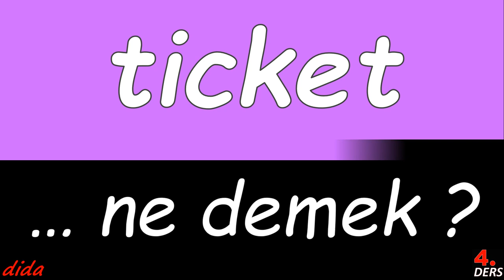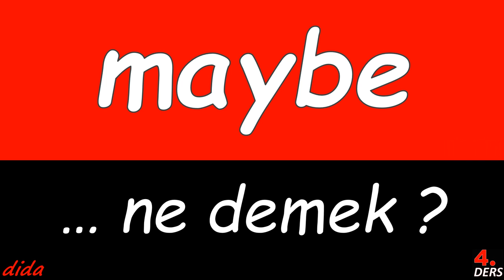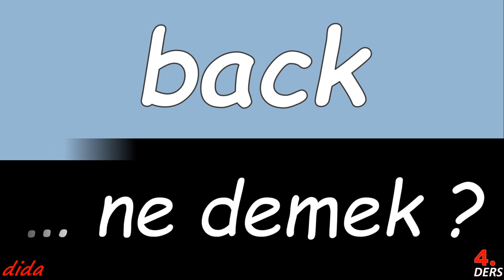MAYBE ... ne demek?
i̇ngi̇li̇zce öğreni̇yorum

Teoman
Anavarza
Baris Yilmaz
Yıldızlar Şahidim
kurumu
Geyve
TRT Nostalji
Bedri Usta
*ingilizce*bilmiyorum*
Ufuk Beydemir
Sinema Aile HD
Gölmarmara
Ömer Çavuşoğlu
Beşiktaş JK
Dijital Altyapı Gelişimi
Hekimhan
Gönül İşleri
MyLove Butik
Geçmişteki İpek Ticareti ve Karavan Yolları
Kasimpasa
Necati Çiller
Köyden İndim Şehire
Colosseum  İtalya Roma
Ateş ve Barut
Sarı Saçlım Mavi Gözlüm
 Belize
Yusufeli
Ümit Kozan
Yasak Elma
Çarpışma
Osmanlı Tokadı
Eren Elmali
Mimarlık
Hüsnü Bey Amca
Deli Saraylı
Sersem Kocanın Kurnaz Karısı
fazla
ingilizce dersleri
Malala Yousafzai Eğitim aktivisti
Aşk Kapıyı Çalınca
Büyükorhan
ingilizce workbook
Türk Hava Yolları
Minik mikrofon
Olympos Teleferiği  Antalya
Sağlık Olsun
Oyun Videoları
Boris Johnson
Jamal Musiala
Rixos
Javi Montero
FilmBox Extra HD
Cavit Orhan Tütengil
Kayıhan Güven
destekleme
Hasanbeyli
İlber Ortaylı tarihçi d.
Tekkeköy
Roland Sallai
Ankara Karayollari F
Şehrin Melekleri
Kaybedenler Kulübü
Nilsu Aktaş
Çekmeköy
Özgür Demirtaş
*ingilizce*edatlar*
Bozüyük
Kemaliye
Hulusi Behçet doktor
Posta
Süleyman Demirel
Medcezir
Yüksek Giriş
Ellen DeGeneres Komedyen ve sunucu
Doğu
Anadolu Ajansı
Meryem
Ufak Tefek Cinayetler
Johannesburg-Pretoria  Güney Afrika Afrika
Virat Kohli Hint kriket oyuncusu
Malazgirt
Keskin
Gamsız Hayat
Eftelya
Söz
ingilizce öğrenmek ücretsiz
Rihanna Şarkıcı ve girişimci
Cihan Kocaman
Ankara Hacı Bayram Veli Üniversitesi AHBVÜ
Lvbel C
ile Kabul Edilen Diller
Ece Temelkuran
Tire
Aşk ve Ceza
sultan fayzo
 Antarktika
İlkin Aydın
ebebek
Kenan İmirzalioğlu
Beşiktaş transfer
Rasim Öztekin
Arda Güler
Abdullah Alibol Kafalar
Leon Grgic Galatasaray
Yufka
Fethiye
Salep
Gölcük Gölü İzmir
Dedemin Dolabı
Recep Tayyip Erdoğan
Söyleyemedim - Hüseyin TURAN
Yeni Hayat dizi 2020
Suat Suna
Hanım Köylü
Kayıp Aranıyor
Kirli Sepeti
bitcoin
Kuşadası
Atay Selina
ingilizce öğrenmek
Tuna Tavus
Tufanbeyli
Yücel Boru ve Profil
ELA RUMEYSA CEBECİ🇹🇷
Kuluncak
IV. Murat
Ankara Keciörengücü
Demokrat Parti
Oyunbozan
Çilek Kokusu
O Kız
Muazzez İlmiye Çığ sümerolog d.
 Semih Varol
Tolga Sarıtaş
Hatırla Sevgili
Zeliha Küçükturan
burcinterzioglu
"ingilizce doğum günü mesajları"
*ingilizce*öğrenmek*icin*dizi*
Sanat ve El İşleri
Adı: Zehra
chp
Kayıp
Benim Tatlı Yalanım
Kısa Kısa Aşk
Buckingham Sarayı  İngiltere Londra
Karadenizli Maceracı
Aşk ve Günah
Sakarya Fırat
edilen
Haneler
Kocamın Ailesi
Kilimli
Pülümür
Pelit Turşucusu
Degerler
Abdi İbrahim İlaç
Turgay Baydur
Fatih Sultan Mehmet Üniversitesi
Cennet'in Gözyaşları
Eczacibasi F
Ramo
Zeynep Casalini
Teknoloji Hacks
Mükemmel Çift
CTV
Üvey Anne
Yemek Yarışmaları
Özokur Ailesi
Bahçelere Geldi Bahar
Meryem Kilisesi
İshak Paşa Sarayı  Ağrı
Doç. Dr. Ebru Zülfikaroğlu
Şahin Tepesi
Maya Angelou
Ebru Şallı 💎
İşler Güçler
Kirsehir
Ahlat
damga
Hatice Kaymaz
 Burak Olcar
Tofaş
İbn Haldun Üniversitesi
İmam Muhammed bin Abdülvehhâb Camii Doha  Katar
Bahşılı
Yüzyıllık Mühür
Tosçelik Profil ve Saç
Güneşin Kızları
Şartlı Tahliye
Safranbolu
Nedim Şener
Suat Usta  Mersin Tantuni
Mutki
 Amerikan Samoası ABD
155 Polis İmdat
Aşktroloji

PS Plus
PlayStation Plus
PlayStation Plus Essential
PlayStation Plus abone
PlayStation Plus Extra
PlayStation Plus Deluxe
Orta Vadeli Program
OVP
enflasyon
istihdam
büyüme
ihracat
cari açık
makro gösterge
Merkez Bankası
Ümit Özlale
İYİ Parti Meral Akşener
81 ilde
TÜBİTAK
Teşvik Ödülü
Kızılcık Şerbeti
yeni sezon
Sıla Türkoğlu
Doğukan Güngör
Evrim Alasya
Abdulkadir Ceylan Ede
Nihat Altınkaya
Survivor All Star 2024
Acun Ilıcalı
Dönence bölüm
izle
tek parça
son bölüm
full izle
EMEKLİ MAAŞI ZAM
HABERLERİ 2023
İkramiye
Emekliye ek zam
SSK
Bağ-Kur
Hazine ve Maliye Bakanlığı
Yusuf Yazıcı Lille
Yaş koza
İpek koza
Hayrettin Gül
Madımak Katliamı
Türkiye-Ermenistan
Avrupa Futbol Şampiyonası Elemeleri
Elemeleri D Grubu
Türkiye A Milli Takımı
Bertuğ Yıldırım
Stefan Kuntz
Sven Höh
KENAN KOÇAK
JAN-MORITZ LICHTE
AXEL BUSENKELL
Hamit Altintop
Lale Orta
Sabri Çelik
Ahmet İbanoğlu
Mehmet Büyükekşi
Yusuf Günay
Yalçın Orhan
İbrahim Burkay
Bakan Yerlikaya
İçişleri Bakanı
Kırklareli
sel felaketi
Ek MTV ödeme
Ek Motorlu Taşıtlar Vergisi
MTV
LGBT Ebrar Karakurt
Westerlo
28 şubat 2023 takvim yaprağı
yalı çapkını
afad deprem
chatgpt
chat gpt
kandilli rasathanesi
afad depremzede kayıt
kandilli
dünya kupası
oppenheimer
casibom
iphone 14
deprem
trt1 canlı
çiçeksepeti
hektaş hisse
diziwatch
toki
sasa hisse
thy hisse
süperlig
holiganbet
ösym giriş
Taban Vektörleri
Bartın Üniversitesi
Özel Okul
Hacettepe Üniversitesi
Lisanslı Hemşire
Sivas Cumhuriyet Üniversitesi
Dikey Geçiş Sınavı
Ek
Sınav
Meslek
Tercih
Burs